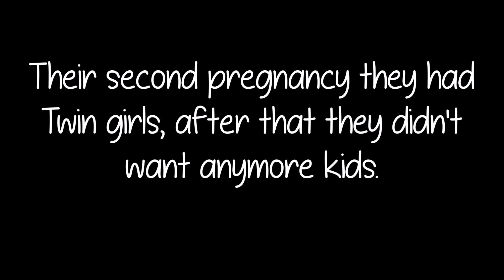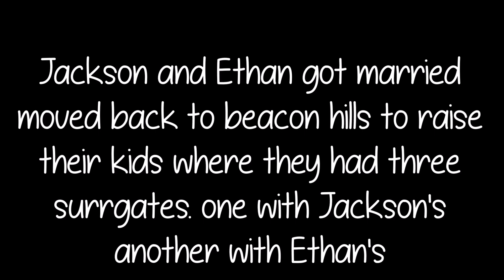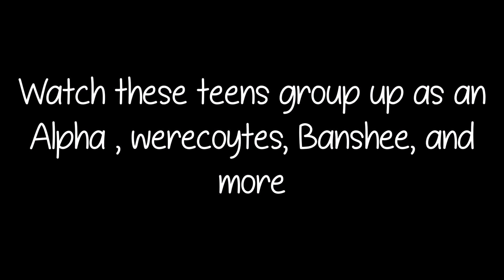Teen Wolf Next Generation FanFiction Trailer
Now deleting mean/rude comments because they don't seem to understand this is a fanfiction.